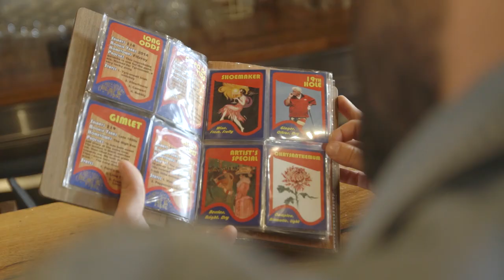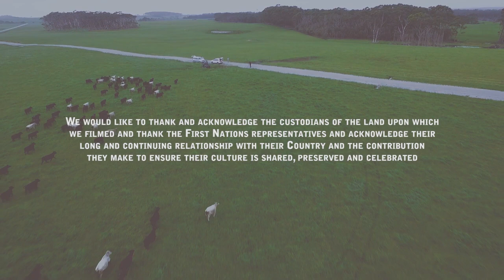EP 1. Back On The Road: Andy & Ben Eat Australia // The Eat Series Season 2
After some crazy adventures in Mexico, Spain and Portugal, me and my mate Ben are back for a second instalment of The Eat Series. This time we’re eating Australia from Tassie to the tip!

Episode 1: After an absolutely crazy few months getting my new restaurant Three Blue Ducks Rosebery off the ground, I was finally ready to leave my baby in safe hands to hit the road for some menu inspiration! First stop Devonport to catch up with my old buddy Benny and his family before heading to Cape Grim to kick off Tassie!

FOLLOW THE EAT SERIES
Andy on Instagram: @andyallen444
The Eat Series on Instagram: @theeatseries

WITH THANKS TO SERIES PARTNERS:
Jacob’s Creek
John Boston
Qantas
Blundstone
Tourism Tasmania

SERIES CREDITS
Presented by: Andy Allen
Co Presented by: Ben Milbourne
Made by: Projucer
Written & Directed by: Matty Roberts, Joshua Capelin
Executive Producers: Matty Roberts, Joshua Capelin
Co-Producer: Andy Allen
DOP / Camera: Tim Small
Series Editor: Michael A O’Rourke

2nd Camera Unit: Jake Kirby
Associate Producer: Danielle Said
Associate Producer: Jessica Steedman
Food Editor: Kyle Fernandez
Digital Social Producer: Madeleine Gasparinatos
Finance Management: Lauren Montino
Audio Post: Geoff McGarvey
Additional Edits: Harriet Morgan
Transitions Editor: Tim Oxford

Andy’s Wardrobe: Portobello PR